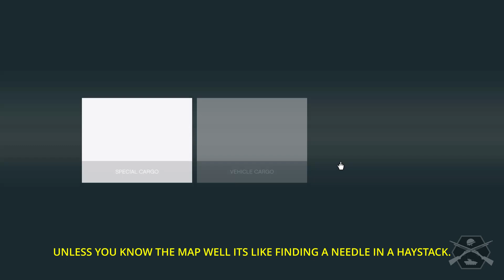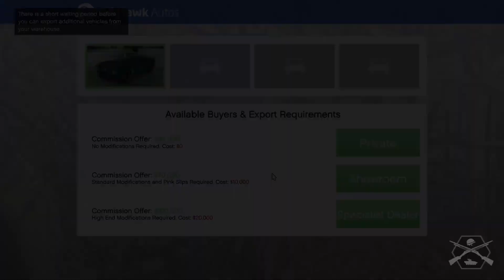GTA ONLINE: VEHICLE WAREHOUSE TIPS & TRICKS. BEGINNERS GUIDE: PART 87.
PART 87: GTA ONLINE DIARY, BEGINNERS GUIDE.

VEHICLE WAREHOUSE.
VEHICLE WAREHOUSE TIPS & TRICKS.

TIMESTAMPS:
0.00 INTRODUCTION.
0.21 VEHICLE WAREHOUSE: SOURCE VEHICLE. NO LOCATION.
1.16 VEHICLE WAREHOUSE: LOCATE THE VEHICLE. SAWMILL. PALETO FOREST.
2.36 VEHICLE WAREHOUSE: STEAL THE VEHICLE.
6.11 VEHICLE WAREHOUSE: DELIVER THE VEHICLE TO THE WAREHOUSE.
7.00 VEHICLE WAREHOUSE: SELL VEHICLE TO SPECIALIST DEALER.

TO FOLLOW THE PROGRESS AND TIPS AND TRICKS WATCH MY BEGINNERS GUIDE TO BUILDING A GTA ONLINE CHARACTER SERIES OF VIDEOS.

THESE VIDEOS CATALOGUE "GTASTAYFROSTY" JOURNEY FROM DAY 1, LIKE A DIARY.

This channel has been started, for 7 years of GTA Online experience to be passed on to new GTA Online players.
You can join the " STAY FROSTY SOLDIERS" crew, that I set up to help new GTA Online PS4 Players
by searching Crews on Rockstar Social Club and requesting to join. We work on "CLOSED CREW SESSIONS" to help you earn GTA cash when you start out.

In these Videos I show you,
: How To Earn GTA Dollars, The Smart Way
: How To Build Shooting Accuracy to 100%+
: How To Build Your KD (Kill, Death Ratio)

I will share lots of Tips and Tricks on GTA/ Tutorials on Building GTA Business, Online, Cayo Perico Heists, Casino Heists, some to make life easier and some to have fun Building The Best Legit GTA Online Character and lots of GTA Cash.

Any questions please comment and i will try and get back to you as soon as i can

STAY FROSTY